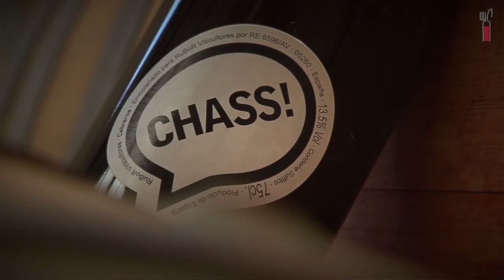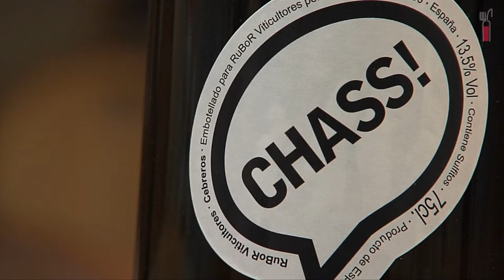"Chass"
Una uva suiza, la chasselas, acabó, no se sabe muy bien cómo, en la Sierra de Gredos. Orlando Lumbreras, un viticultor muy musical, se la encontró casi por casualidad. Tras un periodo de mimos y cuidados, nació "Chass", un vino dorado con un aroma y sabor muy diferentes. Esta es la historia de su etiqueta.